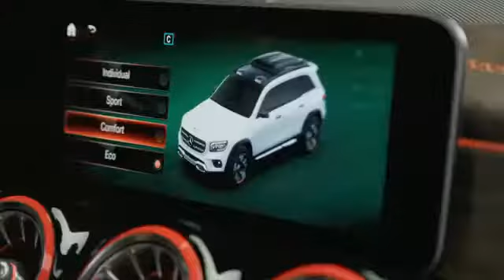2021- 2022- Mercedes Benz Concept GLB World Premiere Trailer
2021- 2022- Mercedes Benz Concept GLB World Premiere Trailer